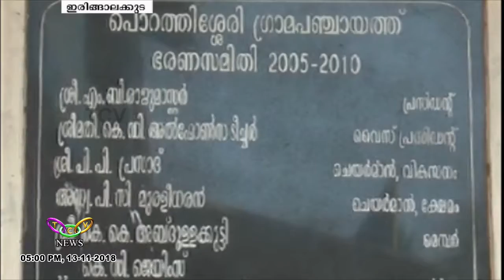കേരളപ്പിറവി സുവര്‍ണ ജൂബിലി മന്ദിരം അവഗണനയിൽ | T.C.V. Irinjalakkuda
അവഗണനയുടെയും അനാസ്ഥയുടെയുടെയും നേര്‍കാഴ്ച്ചയായി നിലകൊള്ളുകയാണ് ഇരിങ്ങാലക്കുട നഗരസഭയുടെ കരുവന്നൂരിലെ കേരളപ്പിറവി സുവര്‍ണ ജൂബിലി മന്ദിരം.